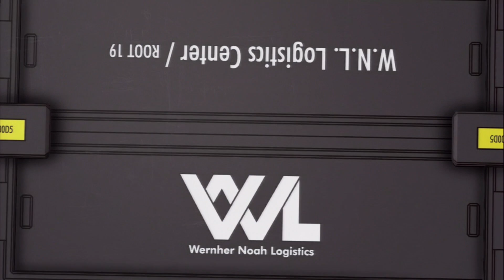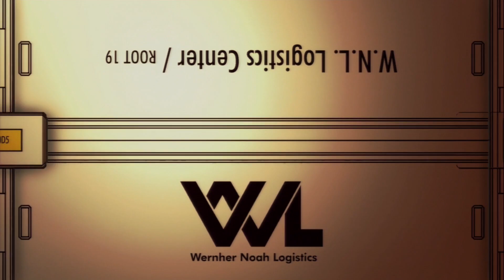Ace Combat Infinity #2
Time for a video about waiting. Because waiting is so fun.